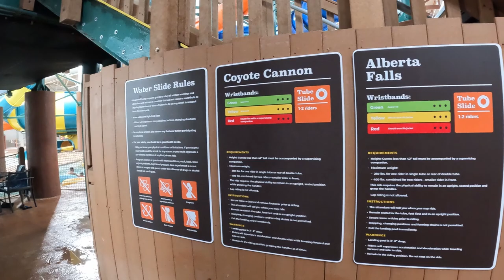Coyote Cannon Off-Ride Footage, Great Wolf Lodge Poconos ProSlide Tube Bowl Slide | Non-Copyright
Coyote Cannon is a ProSlide tube bowl slide at Great Wolf Lodge Poconos.  This slide starts with a big drop before spiraling around a giant toilet bowl.